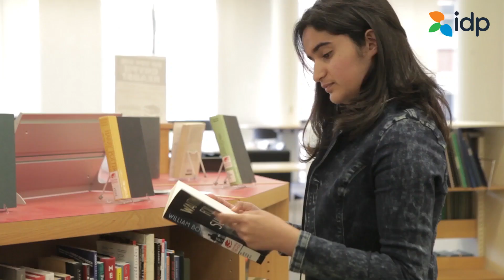Meet Parneet Kaur (Gurgaon)- Studying in Canada with the help of IDP Education, India